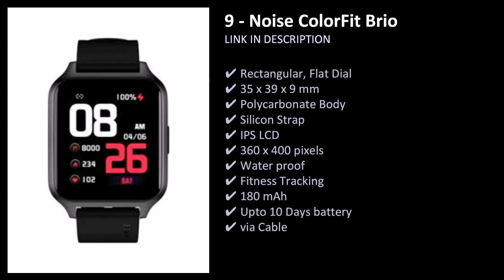Smartwatch Under 3000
Top 10 Smartwatch Under 3000. Smartwatch Under 3000

A list of all smartwatches under 3,000 in India. Check out their reviews, specs, features and more on Manish Shorts Mania.

List of Smartwatch Under 3,000

Realme Techlife Watch S100

  Noise ColorFit Brio

  Fire-Boltt Ninja

  Fire-Boltt Ninja Pro Max

  Noise ColorFit Caliber

  Boat Xtend

  DIZO Watch 2

  Fire-Boltt Talk

  DIZO Watch 2 Sports

  Boat Storm